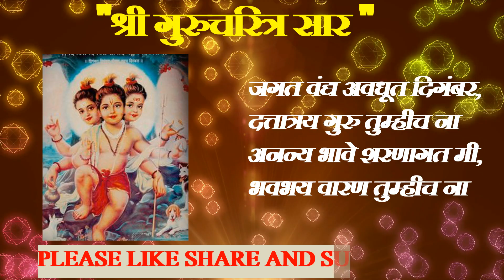श्री गुरुचरित्र सार.गुरु चरित्र पारायण शक्य नाही त्यांनी फक्त हे ऐकावे|Gurucharitrasaar|Parayan